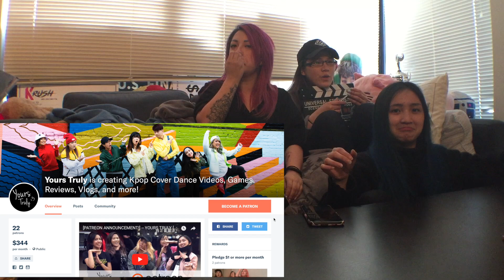[KPOP REACTION] WANNA ONE 워너원 -- I.P.U 약속해요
Wannables all over the world are SHOOKKKKK~~ Yes we know we're super late with this one but WANNA ONE gifted us with a pre-release track "I Promise You" or "I.P.U." :D Hope you like our shambles reaction and as always, don't forget to stream their song/MV!